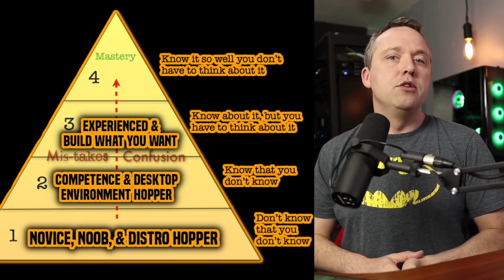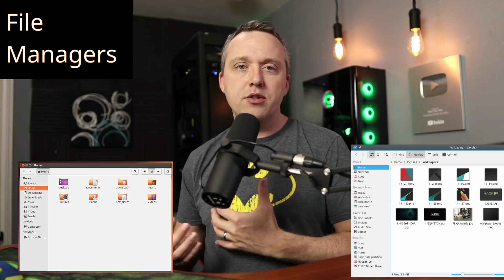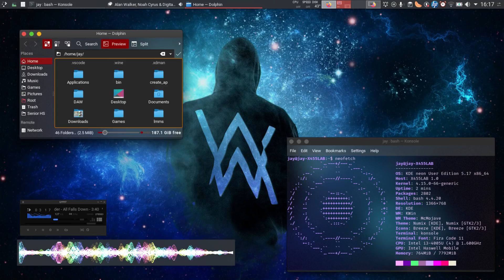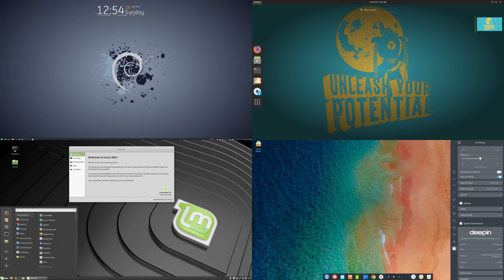How to Get More Comfortable with Linux than Windows or Mac